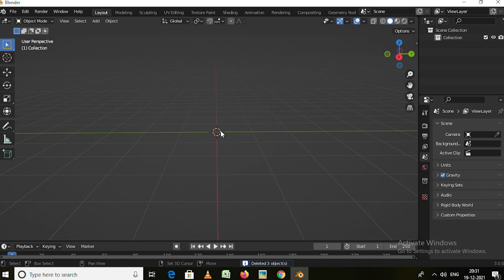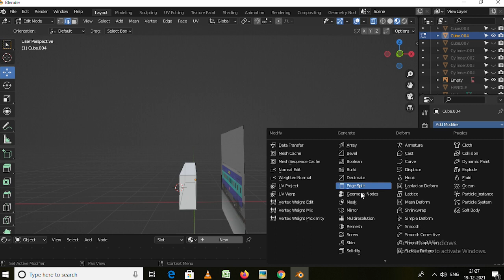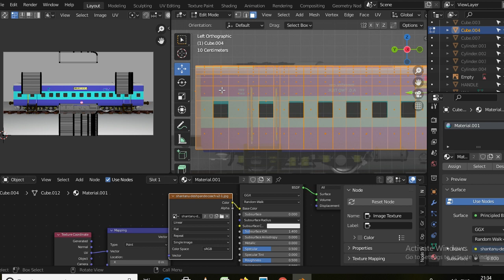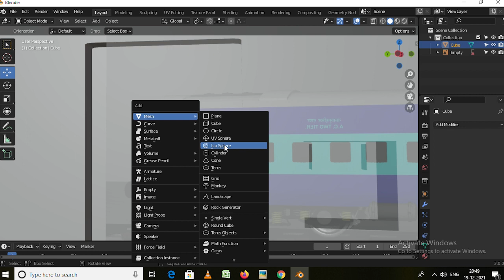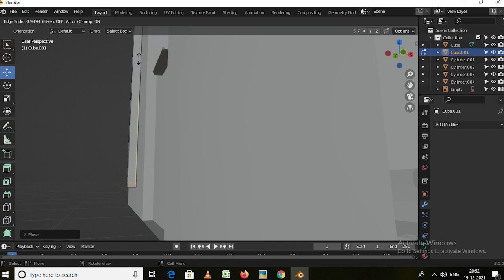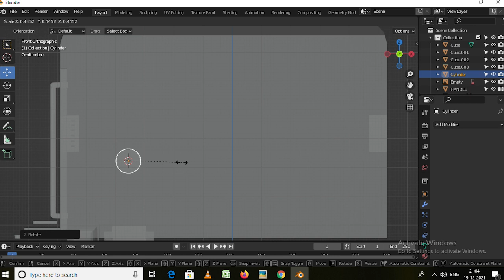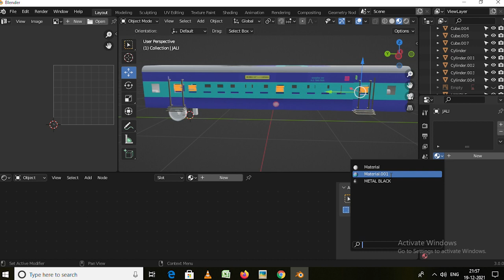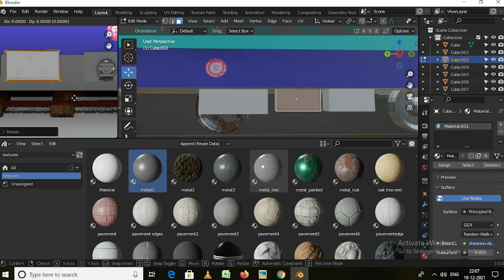Train compartment exterior modeling|| Part -1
Hello guys

Aaj ke video me aap dekhenge ki kese aap train modeling easy tarike se kar skte ho.

sath hi aap use texture karna bhi sikhenge, uv unwrap krke image se texture krna sikhenge

iske next part me aap interior design modeling krna sikhenge

Thankyu

Train modeling in blender
low poly train modeling blender
train exterior modeling
Modeling tips for blender